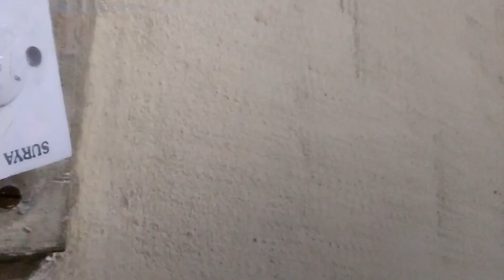How to wiring fan regulator connection/ceiling fan installation kelly boy tv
How to wiring fan regulator connection/Fan installation kelly boy tv